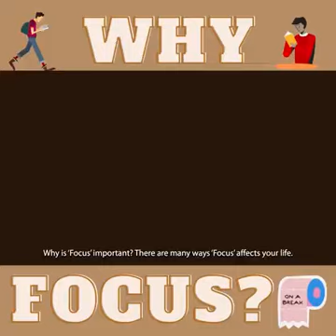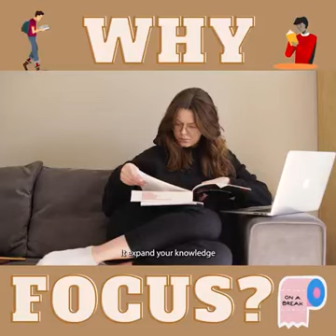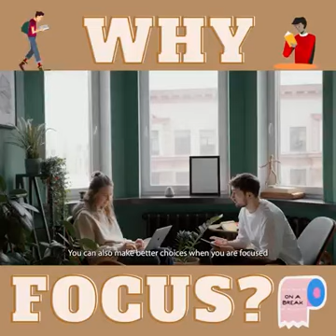Why Is 'Focus' Important?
Whether it’s your personal life or your professional life you’re concerned about, it’s good to remember that you can’t do much without a little concentration and focus. Watch this video as I share with you how a simple habit of keeping focus can lead you far in your business success!